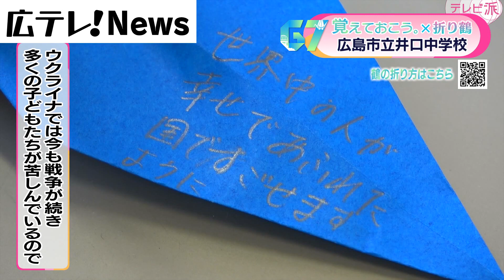【折り鶴キャンペーン】広島市立井口中学校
折り鶴に込めた思いを紹介する
「覚えておこう。Ｇ７広島サミット
折り鶴キャンペーン」です。
今回は、広島市立井口中学校です。
去年、ギネス世界記録に認定された
日本赤十字社の１００万羽おりづるプロジェクト」に
参加するなど、平和の尊さを
学んできました。
この日は１年生およそ２３０人が鶴を折ってくれました。

【G7広島サミット　2023年5月19日～21日開催】
   　広島テレビ　G7広島サミット特設ページ